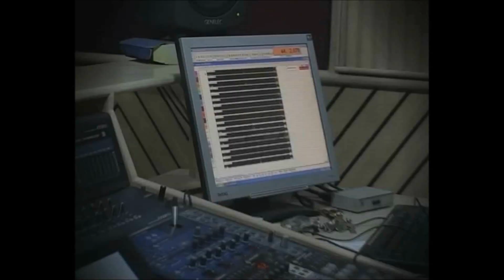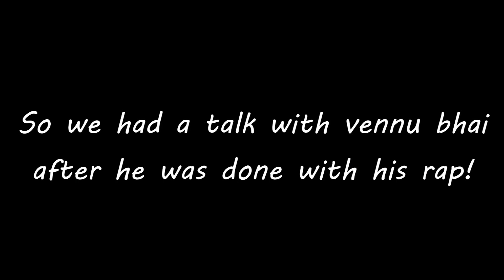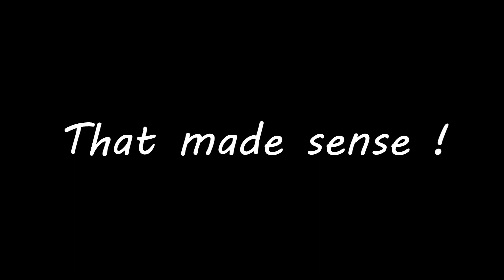SONG REVIEW - VENNU MALLESH | It's My Life Whatever I Wanna Do !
This time we made fun of / reviewed this Epic Song by Vennu Mallesh - It's My Life Whatever I Wanna Do .

Thanks alot for watching . Do share this with your friends and family :D
Edited by - Karan Chawla

THE TEEN TROLLS - Karan Chawla | Tarun Kukreja | Rishabh Batra
We do Public Pranks,Interviews, and a lot of other entertaining stuff in India!
Pretentious Song Review by The Teen Trolls !

DSLR 1 - Nikon D5300
DSLR 2 - Canon 60D
50 mm Lens
Rode Video Micro Microphone
G7x mark 2 (Vlogging)
64 gb Memory Card
32gb Memory Card
Joby Gorilla Pod
1tb Hard Drive 1
1tb Hard Drive 2